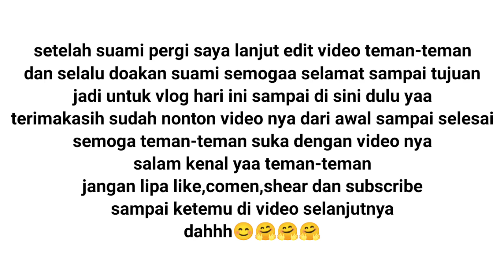AJAK KAKAKU,KA WEIXUN DAN ABIL MAKAN DI RM FAVORIT KU YANG ADA DI BUNGKU